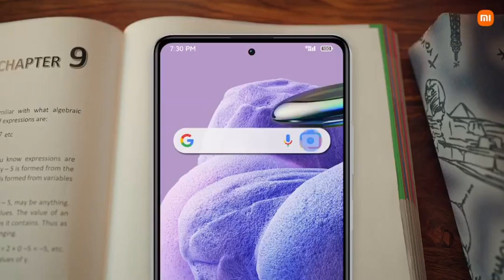CASTING REEL | REDMI NOTE 12 PRO